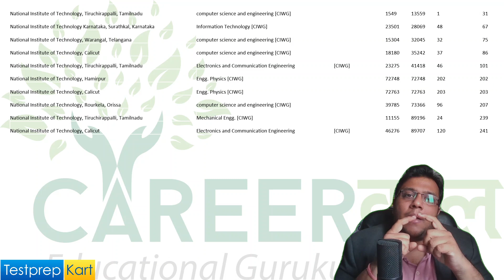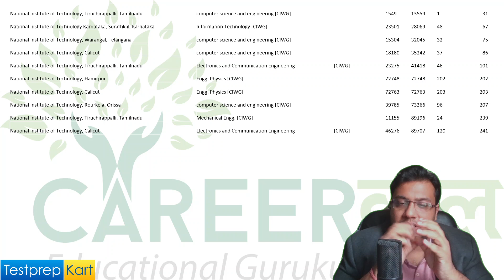Top NITs for NRI Students DASA Counselling |Career Counselling by Sagar